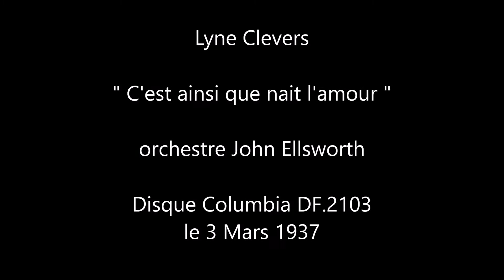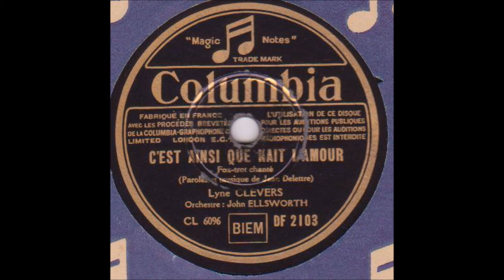Lyne Clevers "c'est ainsi que naît l'amour " 1937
Lyne Clevers  "c'est ainsi que naît l'amour " de Jean Delettre
orchestre John Ellsworth
disque 78 tours Columbia DF.2103 le 3 Mars 1937